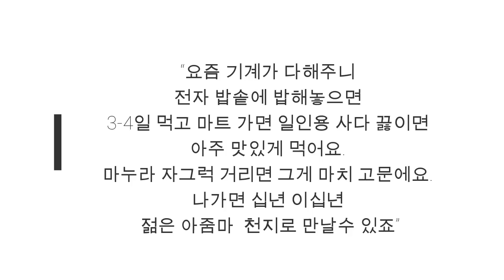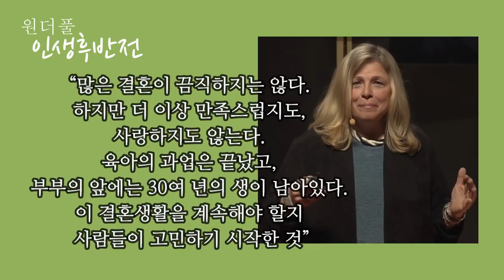5060 이혼할까 vs 같이살까 앞으로 30년도 더 남았다 - 원더풀 인생후반전